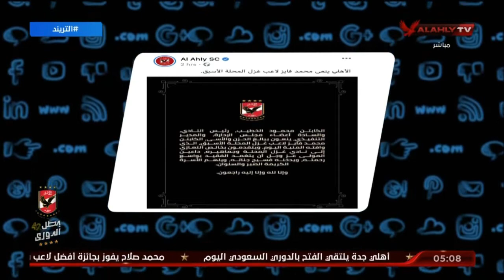الأهلي ينعي محمد فايز لاعب غزل المحلة الأسبق